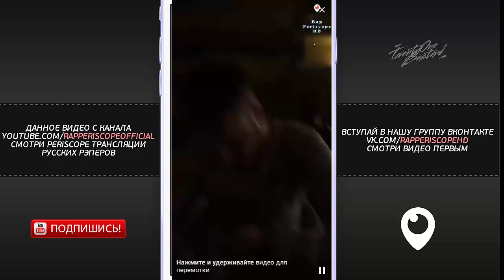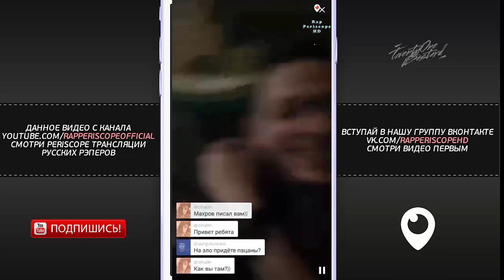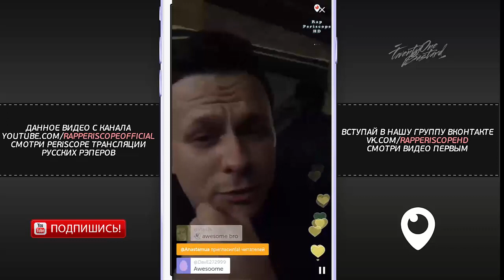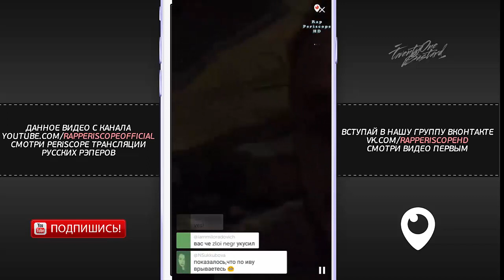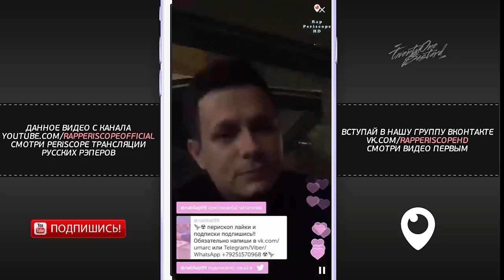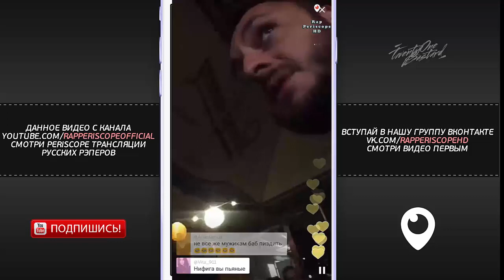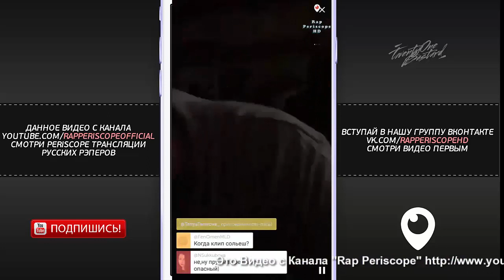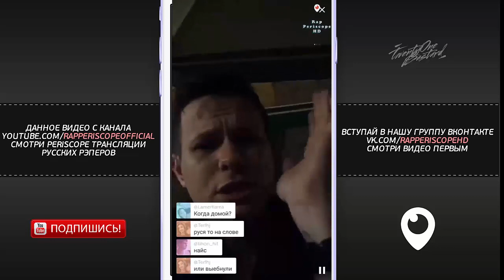PLC Бухает в Будапеште, о JohnyBoy, 13/47 (19.08.2016)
PLC Periscope Бухает в Будапеште, о JohnyBoy, 13/47
-periscope баста
-periscope айза
-periscope Schokk

Рекомендую :
TwentyOneBastard — обложка, логотип, афиша